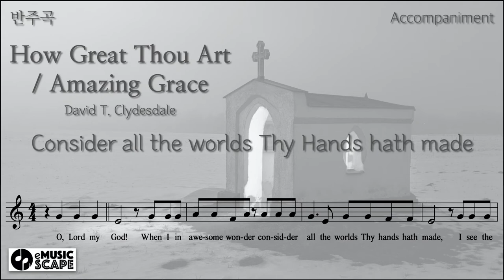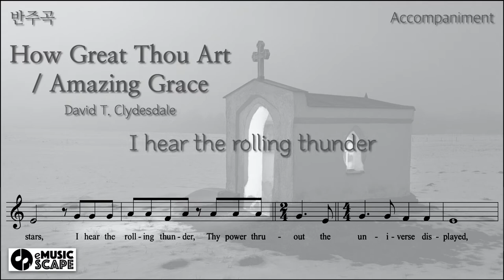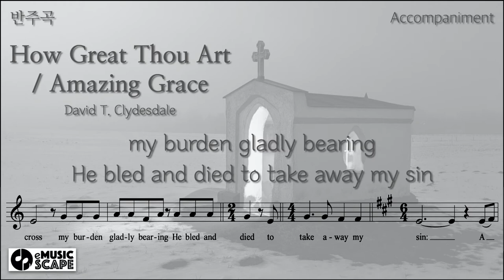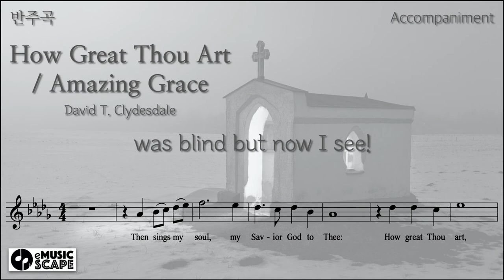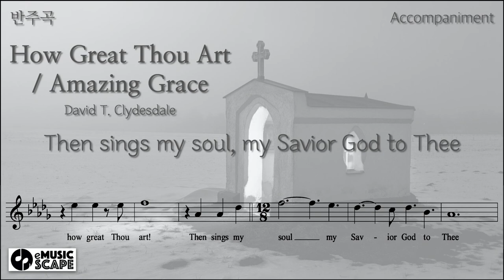Gospel, "How Great Thou Art / Amazing Grace" Piano Accompaniment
Arr by David T. Clydesdale